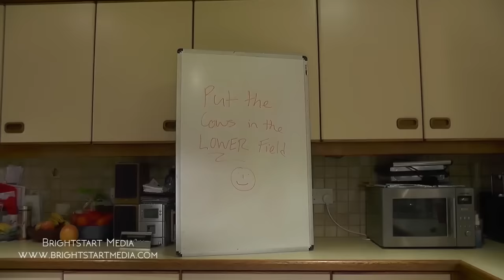Irish Farmers Journal readers in viral Northern Ireland video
A comedy video produced for a Co Derry wedding pretends the groom and best man must leave the reception to chase runaway cows – and solve their problems after reading the Irish Farmers Journal. These are extracts from the full video by Brightstart Media available